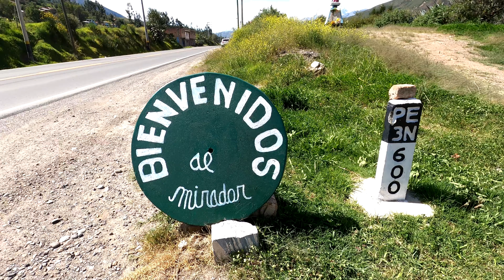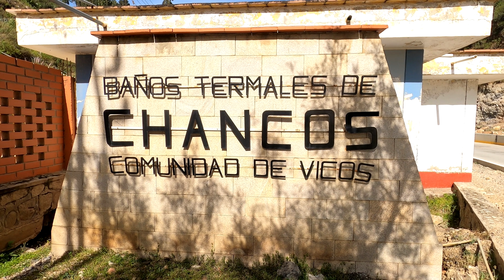Los mejores paisajes del Perú, callejón de Huaylas de Huaraz a los baños termales de Chancos